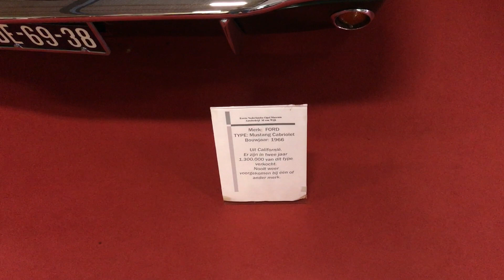Car Review: 1966 Ford Mustang Convertible Automatic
Info:
3273cc, 120 HP, 258 NM, Top Speed: 157 km/h, 0-100: 14.5 sec, Weight: 1266 kg, Fuel: gasoline, Transmission: 3-speed automatic, 12 Valves